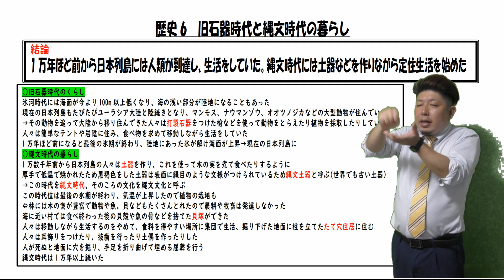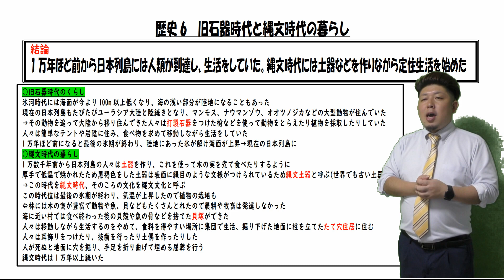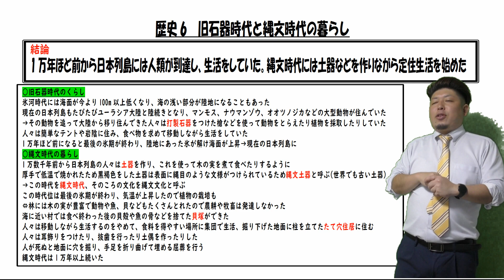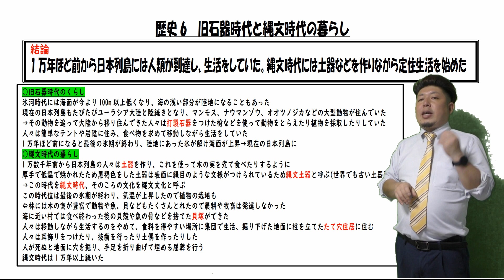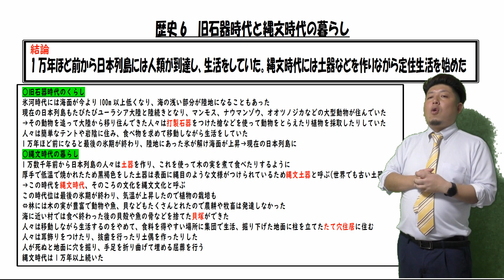歴史6 旧石器時代と縄文時代の暮らし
公立学校教師の笠井大輔が歴史の授業について解説します

今回は歴史の6時間目です